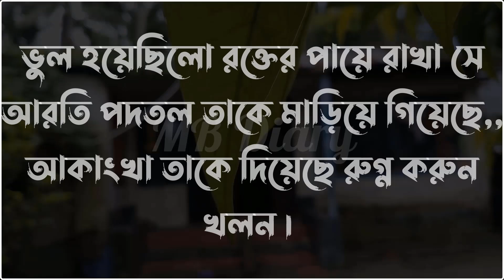প্রিয় মানুষটির-Life Changing Motivational Quotes in Bengali | Monishider Bani Kotha By MB Diary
Crited:👇👇
Skip:Khadija
Voice Script:
Vocal=Priyanka
Video Eddting:Khadija